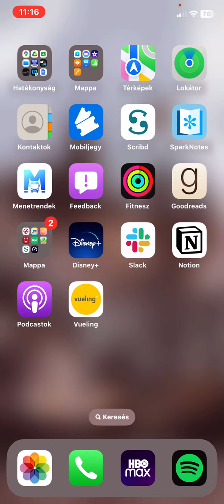Where to check the flight credits in Vueling Airlines?